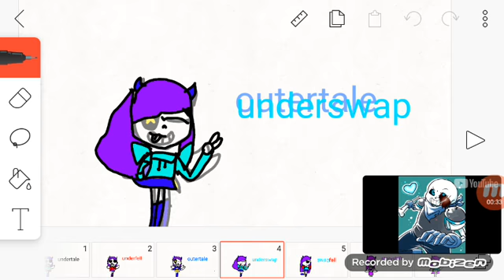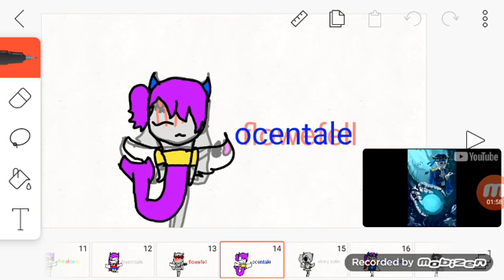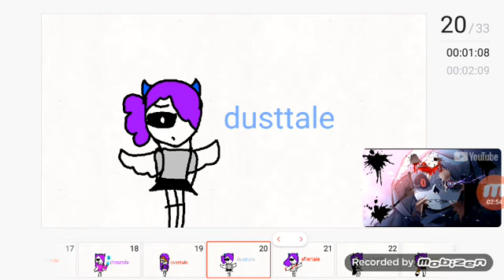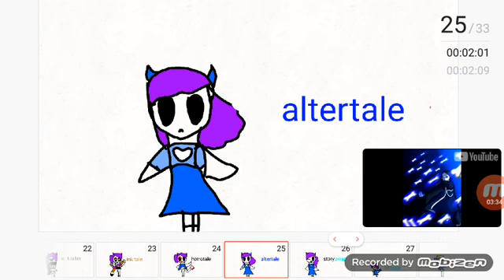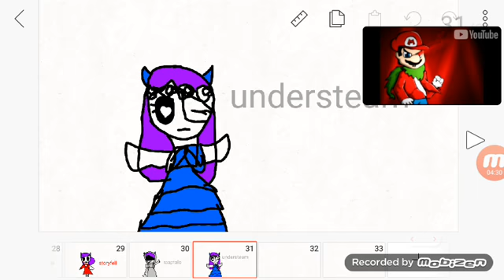Eu em aus themes